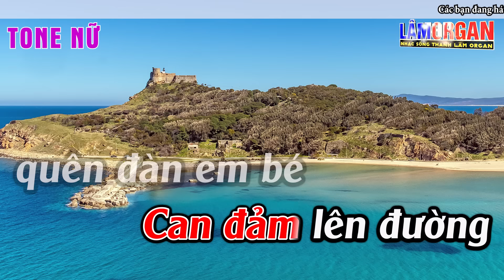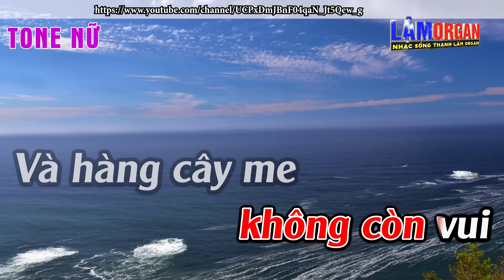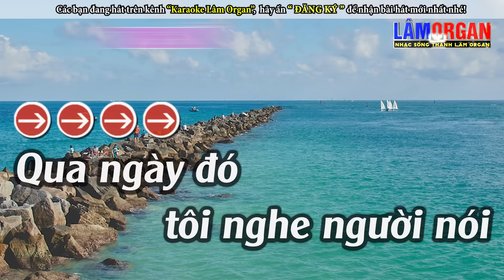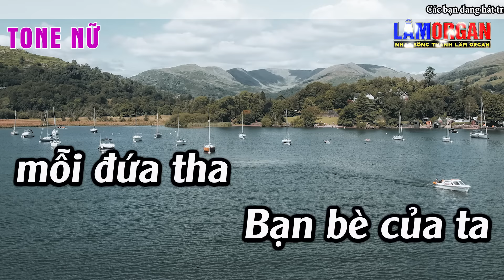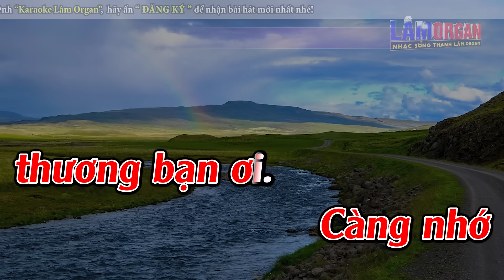Giọt Buồn Không Tên Karaoke Tone Nữ Karaoke Lâm Organ - Beat Mới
► Bài Hát ; Giọt Buồn Không Tên Karaoke Tone Nữ Karaoke Lâm Organ - Beat Mới
► Sáng Tác ; Tô Giang